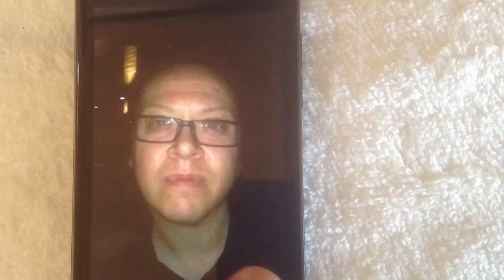a new MoodMe emotional communication: Mooding friends who become